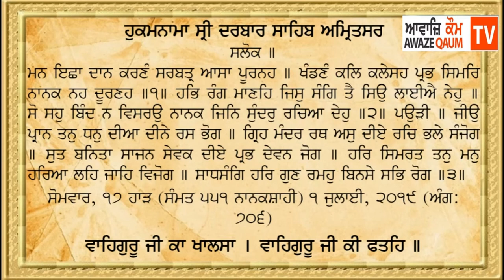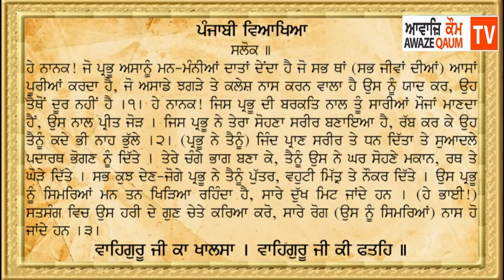Hukamnama Sahib 1 July 2019